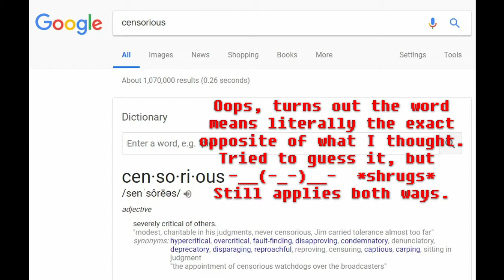TPP Reads- "The Analects" [Confucius] Books 3 & 4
ScowlingAl reads Books 3 & 4 of the Analects of Confucius in the 2nd installment of TPP Reads!

Like our Facebook pages as well-

ScowlingAl
LordMikeBedlam

Submit your metal/noise bands to us and we'll review them!

*COCAINE RUIN YOUR BRAIN!*